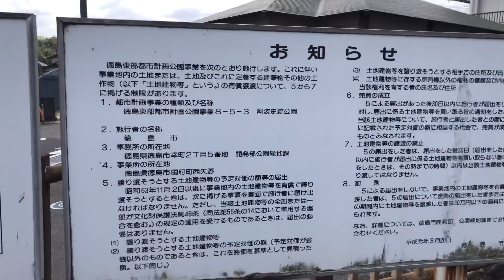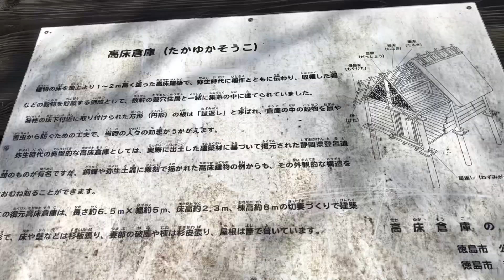気延山 阿波史跡公園 天孫降臨の地 竪穴住居と高床倉庫 吉野川の南岸、徳島市の西方から徳島市街にかけて延びる低山の山脈の一峰。一帯の山脈は自然豊かで、吉野川の展望と里山の自然を満喫できる。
気延山、昔は杉尾山と呼ばれていた。
かつて源義経が訪れた山
気延山は徳島県徳島市国府町と名西郡石井町との境にある山です。地元では「きのべさん」と呼ばれ、親しまれています。

1185年、源義経がこの山を訪れて休息したことから、気延山と名づけられたと伝わっています。山の麓には「内谷板碑」と呼ばれる石があり、義経の家来の武蔵坊弁慶が山頂から投げ飛ばした石だという言い伝えがあります。
山頂にはかつて「八倉比売神社」がありましたが、現在は気延山南麓の杉尾山に鎮座しています。杉尾山は、古代からご神体山として信仰を集めてきました。

多くの古歌にも詠まれていて、柿本人麻呂をはじめとした多くの重臣たちが和歌に詠んだ山です。八倉比売神社の社伝には、天照大神の葬儀の執行場面が記述されていたと言います。
また、気延山には、三好実休の重臣である矢野国村が築城したとされる矢野城跡があります。
そして、麓にある阿波史跡公園内には、矢野古墳や宮谷古墳があります。